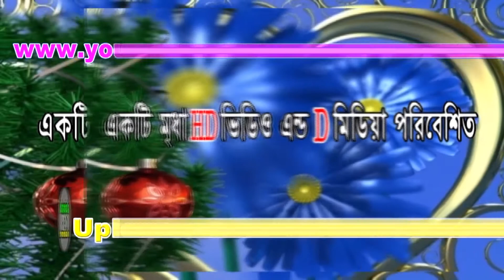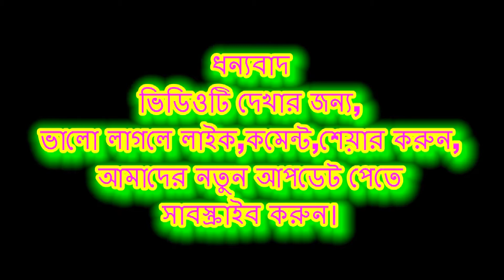Allahu Allahu Amazing Islamic Song By Qari Shamsoul Hoda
KEYWORDS
Mridha HD Video
Upload By_Bangla HD Media Youtue Channel